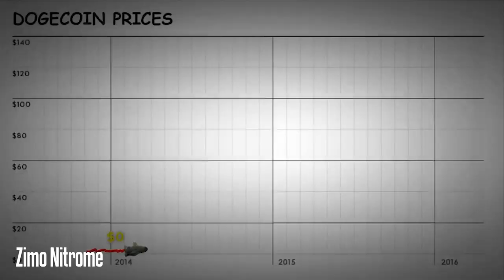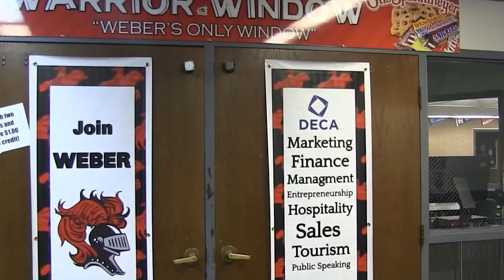Warrior TV...Food Pantry, Trends, and World in a Minute!